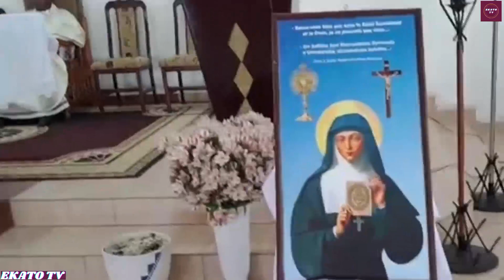NAKWITOREYE by Chorale/Professions des Soeurs de Sainte Marguerite Alacoque/Images: Archi.Bujumbura